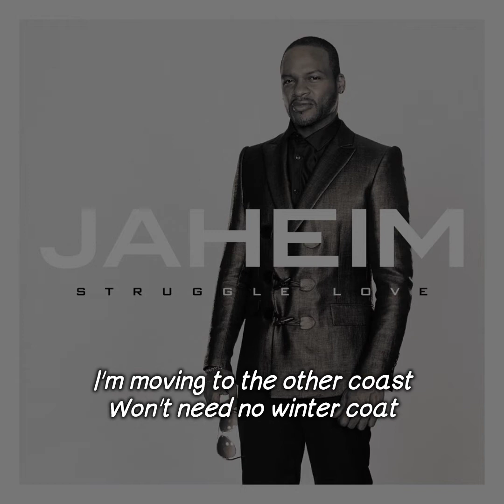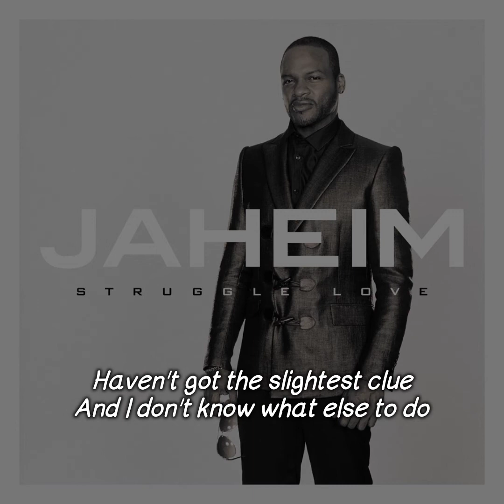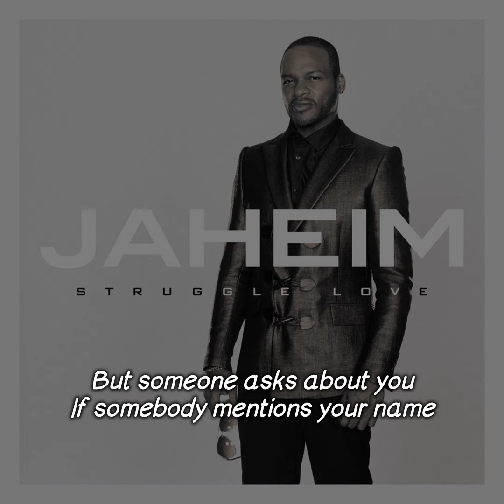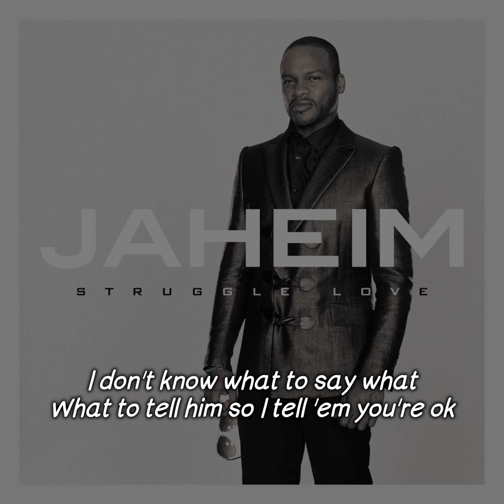Jaheim - If Someone Asks (Lyrics Video)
Song : If Someone Asks
Artist : Jaheim
Album : Struggle Love
Year : 2016